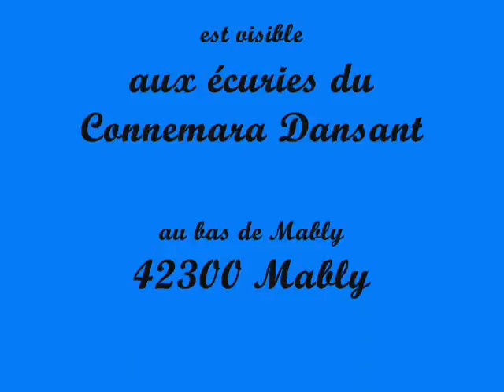vaniwana_0003.wmv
A Vendre Vaniwana Dansant ponette Connemara D crème aux yeux bleus par Licken perfect et Maple d'Airolle par Licol. Née en 2009.